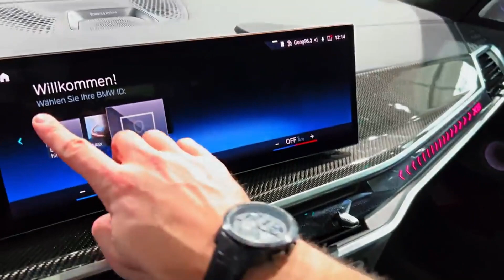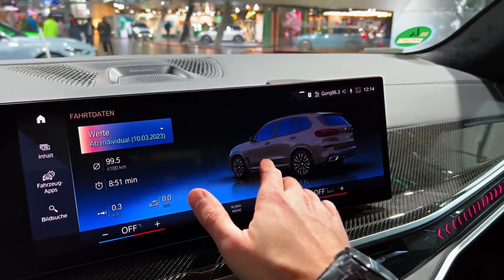NEW BMW X5M, BMW Welt in München, Interior and Exterior, Details, First Look, Обзор